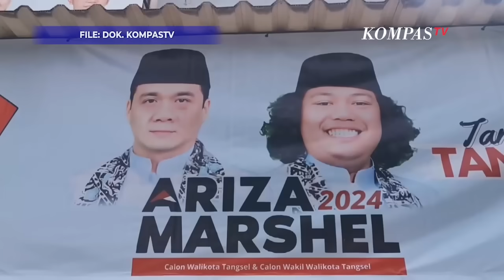Terkuak! Alasan Riza Patria dan Marshel Batal Maju di Pilwalkot Tangsel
JAKARTA, KOMPASTV - Ahmad Riza Patria pastikan dirinya mundur dari pencalonan Wali Kota Tangerang Selatan.

Selain Riza, bakal wakilnya pun Marshel Widianto ikut mundur.

"Saya akan mendapat tugas khusus dari partai hingga saya mundur dari pencalonan wakil pencalonan Wali Kota Tangerang Selatan," kata Riza ke media, Rabu (28/8/2024).

Riza sampaikan dirinya patuh dan loyal pada arahan partai.

"Saya selama ini patuh taat setia loyal pada partai pada pimpinan partai, Pak Prabowo, Pak Dasco, Pak Muzani, Pak Hasyim, semuanya pimpinan DPP saya selalu patuh dan taat," jelasnya.

Sementara itu Marshel Widianto mendatangi dewan pimpinan cabang Gerindra di Serua, Kecamatan Ciputat, Tangerang Selatan.

Marshel pun enggan berkomentar terkait kabar mundurnya Riza dari Pilwalkot Tangsel.

Baca Juga Hasto Ungkap Alasan PDIP Usung Pramono Anung-Rano Karno di Pilkada Jakarta di